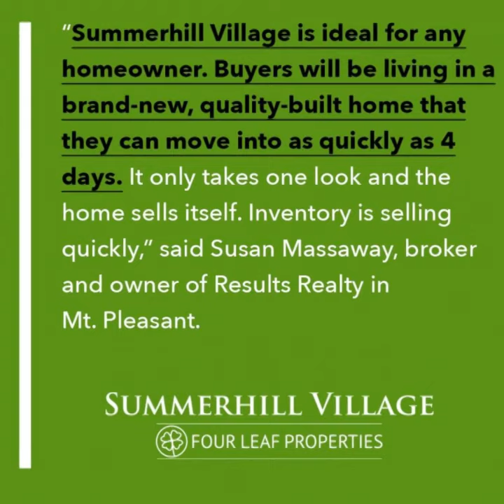New Manufactured Homes for Sale at Summerhill Village in Mount Pleasant, Michigan.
We are working for you! New home approval has never been easier!

Pick a home online through virtual home tours on our website or on our Youtube channel. You can also visit us for touch-free self-guided tours of the homes. Either way, no need to select the EXACT home that you will purchase in order to apply.  You can make changes after your application is submitted.
Apply without Fear
You’ll fill out an application on our website or in our offices.  It takes about 15-20 minutes. It’s free.  Best yet, we can “hold your hand” to make sure you are comfortable.
Manager Advocates for You
When completed, the application will first be sent to managers right in the community office.  You may already know these awesome folks and they are your advocates.  They will go through it with you to make sure that it’s all complete and adds up before it goes to First Choice.  And, these Four Leaf team members have an exclusive relationship with the First Choice lenders.
If approved, we’re off and running. If not approved yet, our Four Leaf managers can help you work through more options.
Send Over Documents
After approval, we will collect some documents that can be electronic or paper based.
Let’s Close, touch-Free!
Now, we are ready to close. Closings can be done safely in our offices or electronically through Docusign.
Welcome to the Safety and Security of Your New Home. OWNERSHIP ROCKS!